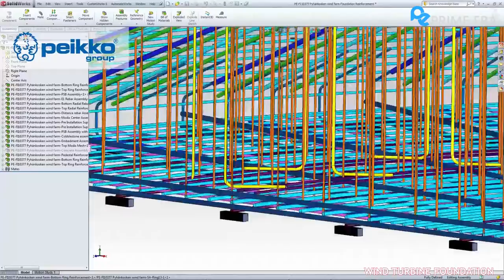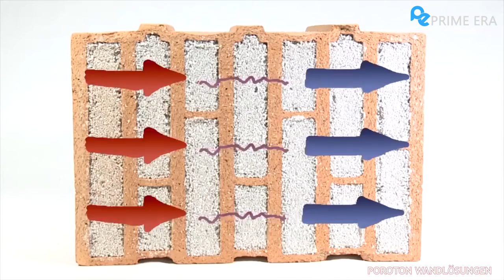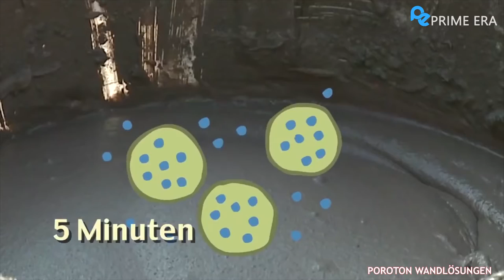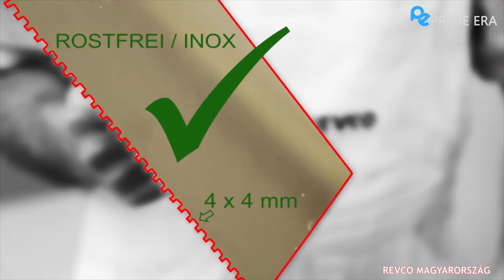Top 5 Most Satisfying Ingenious Construction Workers That Are At Another level